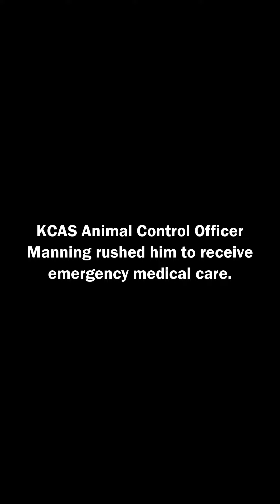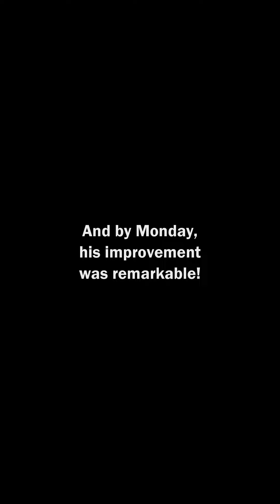A severely neglected dog came to the shelter over the weekend. (VIEWER DISCRETION ADVISED)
Adopt Don't Shop! We take in more lost, found, and rescued dogs and cats than anyone else in Bakersfield and Kern County. These homeless shelter pets are in desperate need of finding forever homes fast. To adopt, foster, or rescue...

ADOPT at 3951 Fruitvale Ave, Bakersfield Ca. - Mon-Sat 10a-4p, Wed 2p-7p

*If you do not live locally, you can adopt over the phone at .You'll then have 24-48 hours to come to the shelter to finish the adoption process.

Kern County Animal Services
3951 Fruitvale Avenue